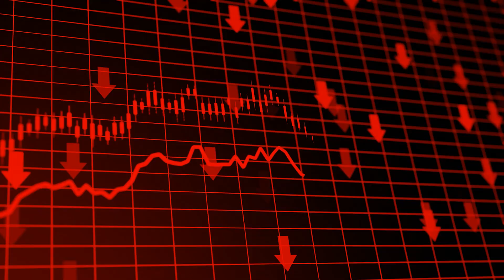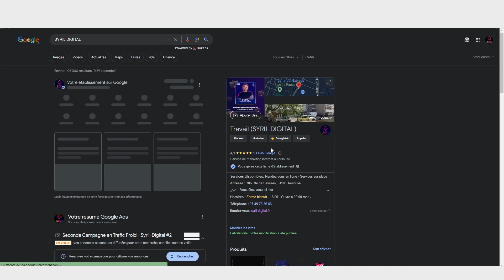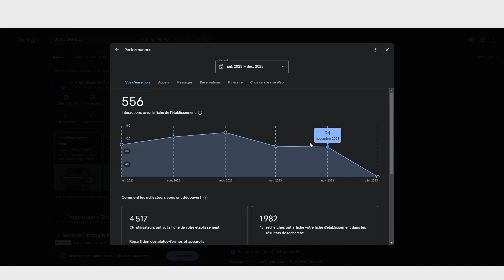HACK DE RÉFÉRENCEMENT GOOGLE À CONNAITRE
LE CODE A CHANGE ! Notre newsletter pour obtenir le maximum de conseils dans ton LANCEMENT DE MARQUE
1 conseil par semaine pour aider et te permettre de faire les bons choix =)

N’hésite pas à aimer et partager la vidéo
N’hésite pas si tu as des questions

Booster Votre Référencement Local avec cette Astuce Google Business Incontournable !

🚀 Bienvenue sur notre chaîne dédiée au marketing digital et au développement des entreprises ! Aujourd'hui, nous plongeons dans le monde passionnant du référencement local avec une astuce Google Business que vous ne voudrez pas manquer.

📍 Dans cette vidéo, vous découvrirez :

Comment optimiser votre profil Google Business pour dominer les recherches locales.
Une astuce spécifique, souvent négligée mais incroyablement efficace, pour améliorer votre visibilité dans les résultats de recherche de Google.

🔍 Vous apprendrez :
Les pratiques clés pour compléter et mettre à jour votre profil Google Business.
Comment utiliser des mots-clés stratégiques pour cibler votre audience locale.
💡 Que vous soyez un propriétaire d'entreprise, un spécialiste du marketing digital, ou simplement intéressé par le référencement local, cette vidéo est faite pour vous !

Votre soutien nous aide à continuer de fournir du contenu de qualité.

📌 Commentez ci-dessous vos questions ou expériences avec Google Business - nous aimons entendre vos histoires et répondre à vos interrogations !